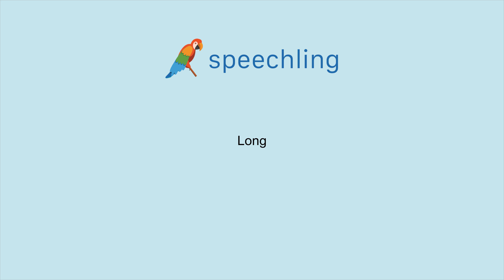How to say "Long" in French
Male Voice:
Long

Female Voice:
Longue

Male Voice Translation:
Long

Female Voice Translation:
Long